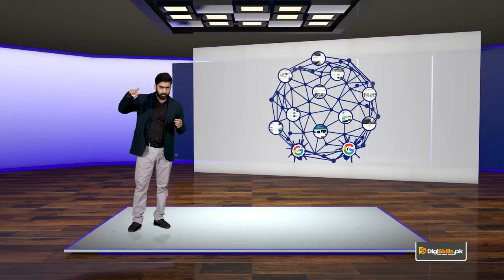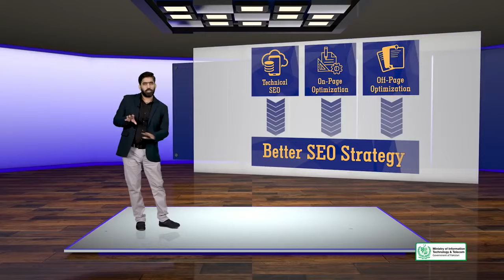On page Optimization vs Off page Optimization jadeed technology 012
jadeed technology is representing the search engine optimization in Urdu and hindi language training. jadeed technology is representing the different topics
on page seo, SEO, keywords, optimizing content, search engine optimization, on page optimization, off page seo, link building, seo, how to get high pr backlinks, create back links, link building tutorials, buildinglink, seo rank, digital marketing in hindi, digital marketing series, SEO Complete Guide 2018, SEO Complete Guide, what is Off page optimization, Techniques for Off page optimization, Off page SEO, Off page SEO Tutorial in Hindi, complete tutorial on off page optimization
this video is about big bang theory in urdu|hindi
Inspiring people to Care about the planet! This is the Official You Tube Channel of Jadeed Technology about Islam, Science experiment and projects, New discoveries, Invention and latest news. The purpose of Jadeed Technology to provide authentic information about Islam and Science.
how can pakistan go to mMars what are the strategies should be followed by pakistani government to go Mars. Dr. Pervaiz Hood Bhoy is a well known scientist of pakistan who are guiding pakistan nation to go Mars,indian government sent its robot at Mars.this channel is jadeed technology channel which is trying to spread scientific knowledge for pakistani people and others. jadeed technology channel aim is spread true knowledge to people.

goo.gl/1o8PL6

science news
goo.gl/S1qP2F